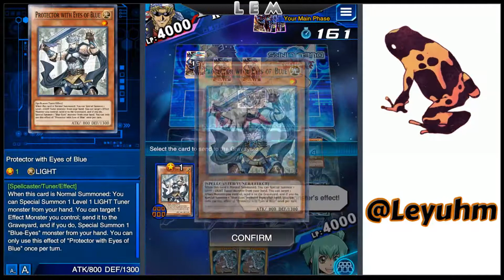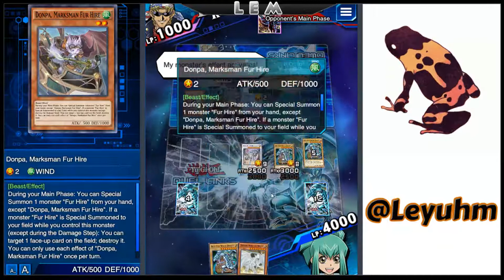Duel Links - Ranked [8]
Cannot wait to finish up this deck. It is beyond slow right now. It'll take a lot of effort and two more structure decks. Enjoy!
6D
Thanks again for watching my content. Stay blessed!